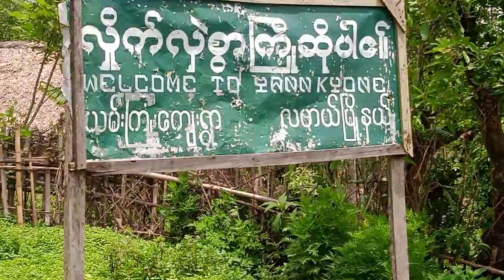Yinjong Village Myanmar🇲🇲//@IMBchann